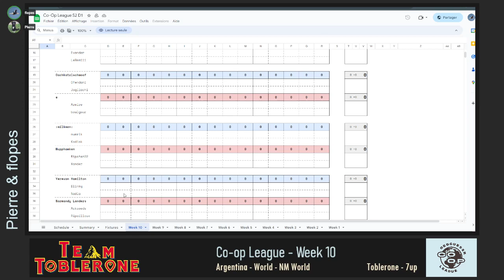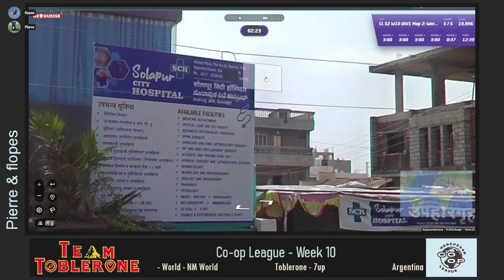Co-op League - Week 10 - Toblerone vs 7up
Co-op League - Week 10
Toblerone - 7up
Pierre & flopes - Evandar & LeRemiii

00:25 : World, Move, 3'
21:05 : World Landscape, No Move, 2'

My recording suffered a crash during the World Landscape NM, you can find the second part of the map here :